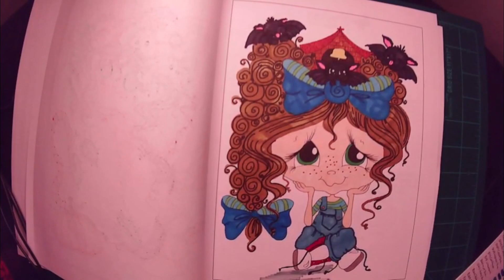Speed Color - Fall Besties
Coloring a cute little picture from Sherri Baldy's My Besties Fall Days using Caliart Markers